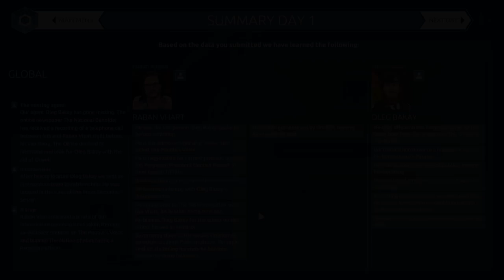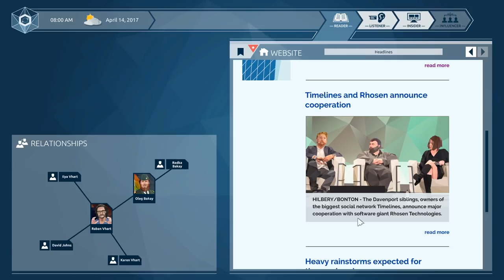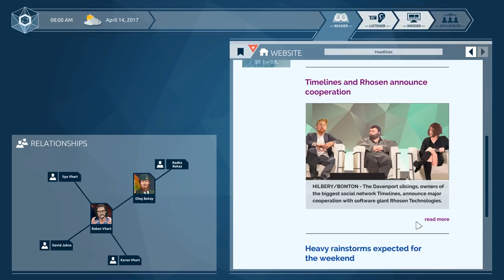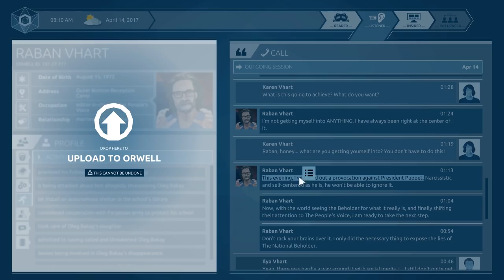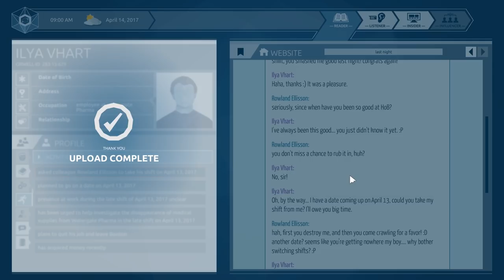Let's Play Orwell Ignorance is Strength Episode 2 Part 1 - Media Silence [Orwell Season 2 Gameplay]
Let's play the Orwell: Ignorance is Strength on PC! In part 1 of this blind let's play/playthrough of Orwell Season 2 Episode 2: Antithesis, we are back to investigating Rahan Vhart and the people around him.
► More Orwell: Ignorance is Strength | If you enjoyed the video, consider leaving a like and/or comment as support!

Step into the shoes of a government official in a top-secret department of the Orwell surveillance program. Given the power to both uncover and fabricate "the truth", how far will you go in the service of your country? Season 2 of Orwell, the award-winning surveillance thriller.

▬▬▬▬ VIDEO INFO ▬▬▬▬
• Game: Orwell: Ignorance is Strength (Orwell Season 2)

▬▬▬▬ GAME INFO ▬▬▬▬

This is a let's play of Orwell: Ignorance is Strength in full on the PC in 1080p 60fps.

► Orwell: Ignorance is Strength Story Synopsis:

Inspired by the rise of fake news, social media echo chambers, and the displacement of truth, Orwell: Ignorance is Strength is the second--darker--season of the award-winning surveillance thriller, Orwell. With the power to both uncover and play with "the truth", you must decide for yourself how far you will go in the service of your country and whether the truth is sacred or ignorance is strength.

Inducted into “The Office”--a top-secret department of the government’s Orwell security program--you’ll take on the role of an investigative agent reporting directly to Orwell adviser, Ampleford, during a time when civil unrest threatens to become a major political crisis between the Nation and neighboring country Parges. Uncover the truth behind the escalating political tension and delve into the lives of Raban Vhart, editor of The People’s Voice and self-proclaimed guardian of truth, his wife, Karen, and his brother, Illya, to uncover their potential involvement.

A new “time of day” system puts you in time-sensitive situations, making who you chose to investigate and when, more important than ever. You can also research more widely and dig deeper into citizen’s lives, gathering additional information to influence the way events are reported and perceived by the public.

► Orwell: Ignorance is Strength Key Gameplay Features:

- Investigate the agitators - Profile persons of interest by exploring web pages, social media and private communications. Make connections. Find the information you need to know.

- Uncover the truth - Separate the stories from the facts, the propagated myths and fake news from what’s really happening. Identify the hidden agendas of all those involved and expose them.

- Manipulate the information - Use Orwell’s upgraded toolset and the information you have uncovered to create your own version of the truth. Then use that to gain influence and control over the situation.

- End the threat - Expose the truth. Destroy the lives and influence of those who seek to bring harm to the government and diplomatic relations with neighboring countries. Put an end to the civil unrest threatening to destroy the Nation.

Episodes of season two, Orwell: Ignorance is Strength will be releasing as follows:

Episode One: Thesis - February 22
Episode Two: Antithesis – March 8
Episode Three: Synthesis – March 22